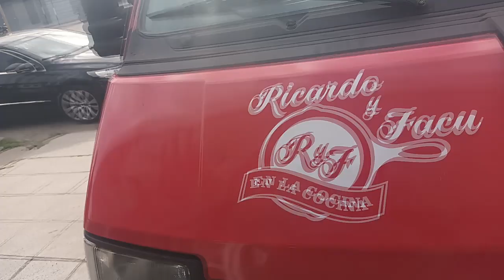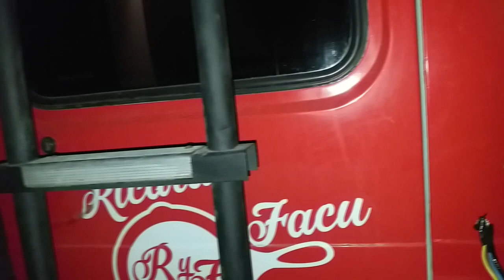A pocas horas para la partida tan ansiada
Finalmente pudimos dejar en condiciones la Colorada (Nuestra motorhome) para salir a la travesía tan ansiada.
Esperamos nos acompañes con likes, comentarios y compartiendo a tus allegados lo que vayamos haciendo.
Ricardo y equipo